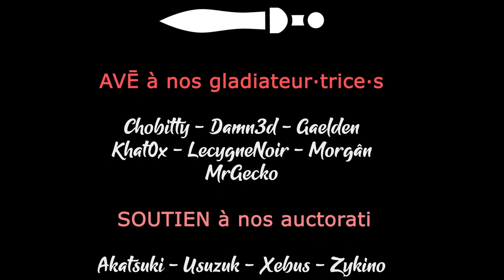HEXARCHY - Ep02 - Campagne de la semaine 3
Gaelden vous propose la campagne de la semaine 43 2023 sur Hexarchy

🔑  : Merci à Games Planet et Yogscast Games

- Ardarin
- Broudaff
- Mallevin
- Mangazore
- Zmoi6